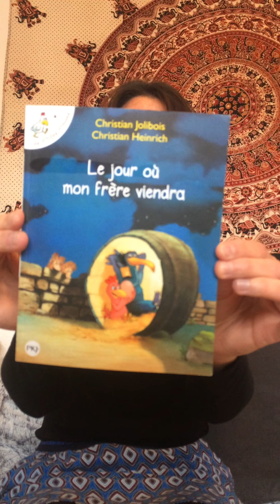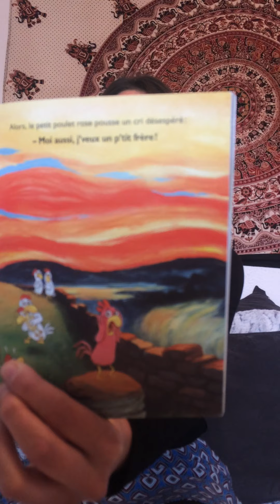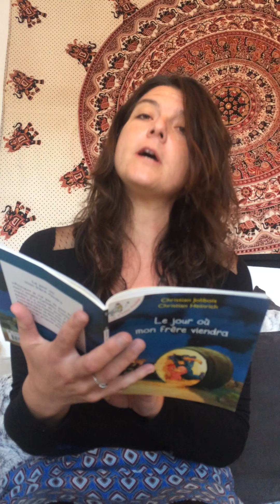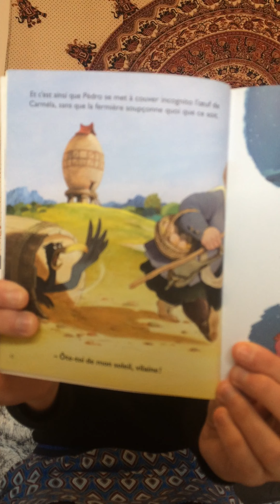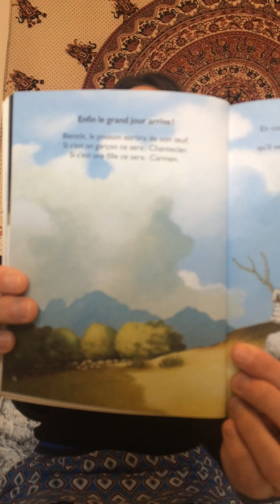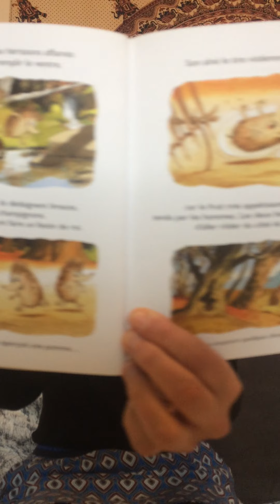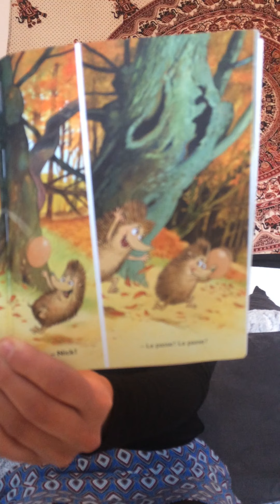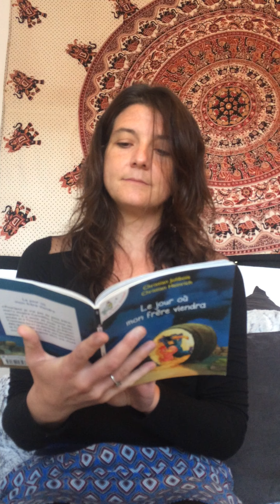Les P'tites Poules, le jour où mon frère viendra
Lecture de l'album Les P'tites Poules
Le jour où mon frère viendra
Auteur: Christian Jolibois et Christian Heinrich